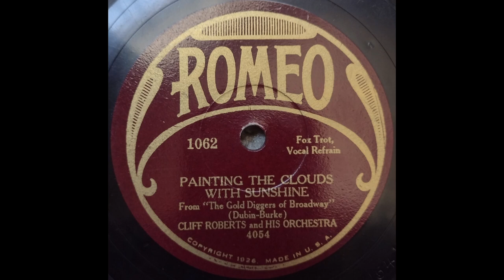Painting The Clouds With Sunshine - Cliff Roberts (Lou Gold) and His Orchestra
Personnel unknown.

Recorded in New York